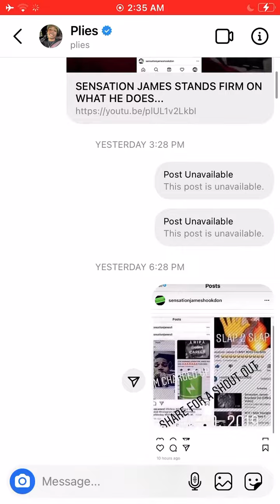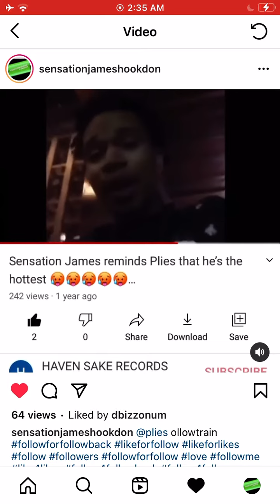THROW @plies in the garbage can